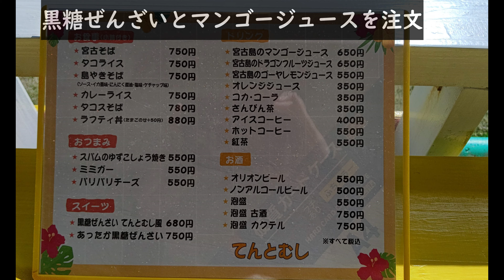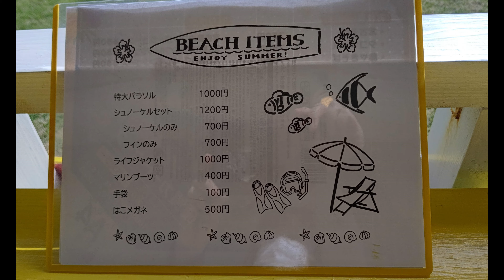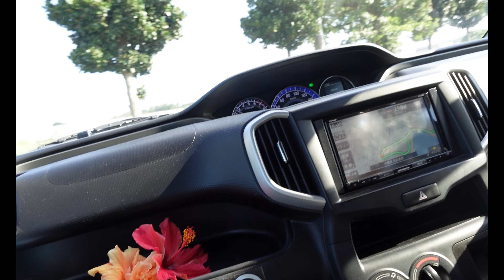【宮古島】ｱﾗﾌｫｰ-ｱﾗﾌｨﾌ夫婦おすすめグルメ 穴場カフェ『てんとむし』 黒糖ぜんざい 氷までマンゴージュース 3泊4日沖縄 宮古島旅行vlog⑰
宮古島で通りすがりに立ち寄ったカフェ
住宅街の中にある穴場『てんとむし』さん
沖縄ではぜんざいという名のかき氷
黒糖ぜんざいとマンゴージュースを
テラス席で食べてきました。
次回宮古島訪問時には立ち寄りたいお店
次は美味しいごはん食べて見たいなぁと思います

■動画目次■
0:00オープニング
2:12てんとむし
10:33動画紹介

てんとむし
住所:沖縄県宮古島市下地字川満558-16